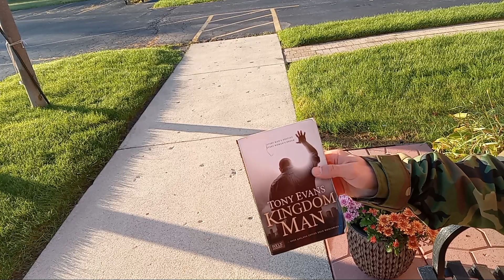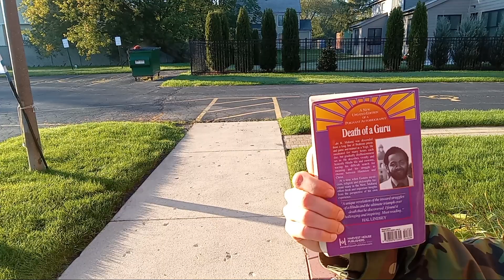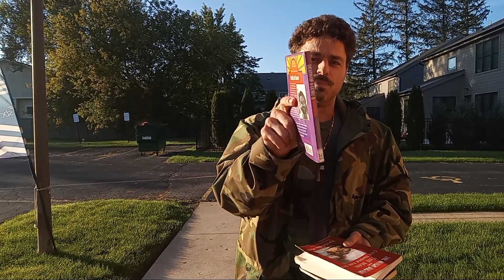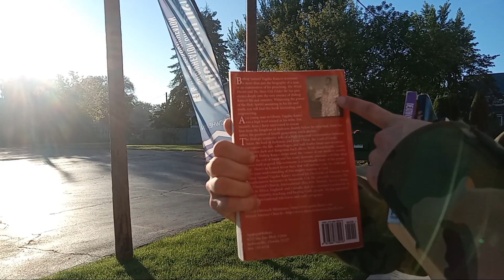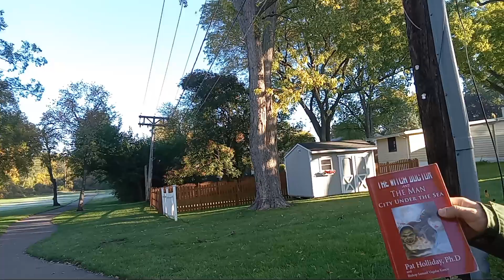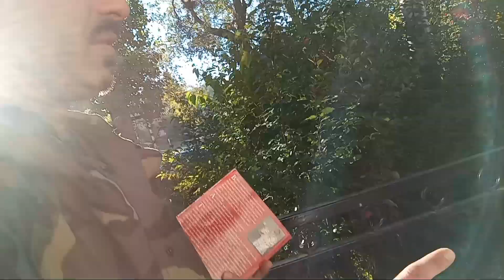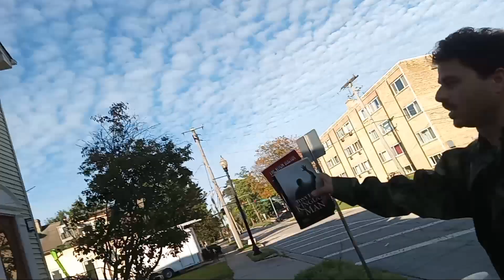KINGDOM GOSPEL EVANGELISM MISSION 🔥🙏🏾🔥